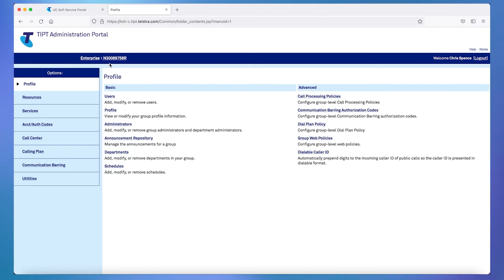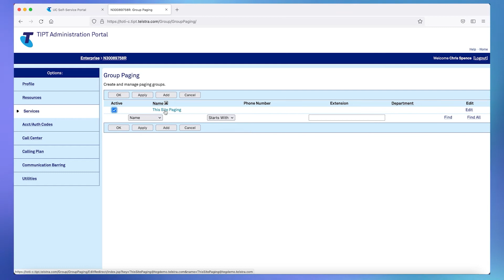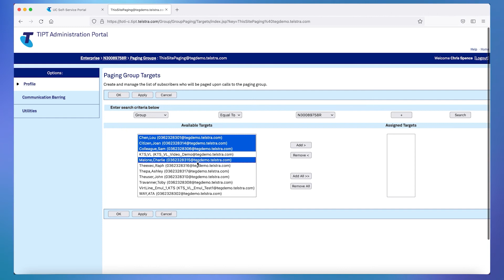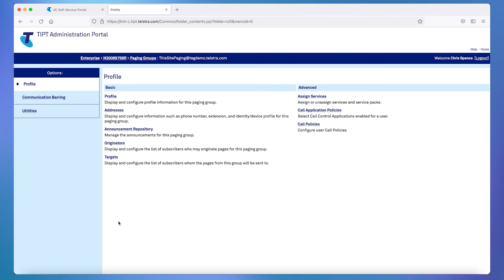Setting up Group Paging for TIPT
In this video, you'll learn how to set up the Group Paging feature for TIPT

0:00 Introduction
0:23 Process for setting up group paging
0:53 Using the TIPT Administration portal
1:10 Locating the Group Paging area
1:38 Adding a Group Paging ID
2:18 Assigning a phone number
2:40 Setting up 'Originators'
3:32 Setting up 'Targets'
4:57 Group Paging test